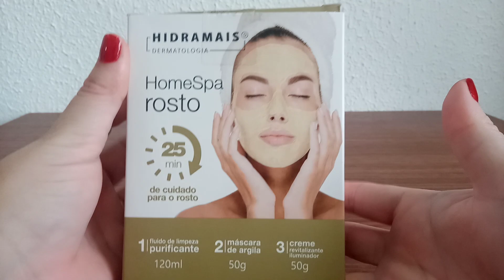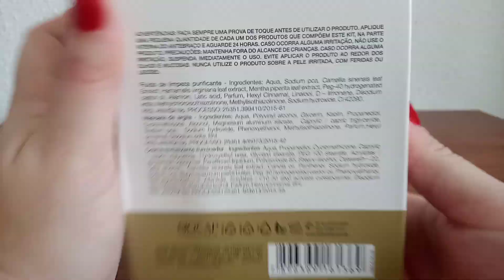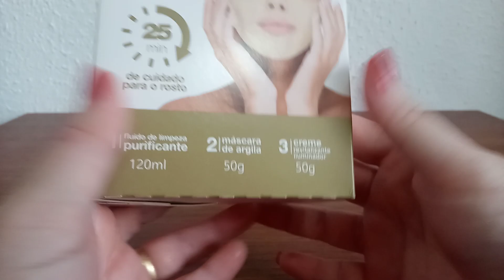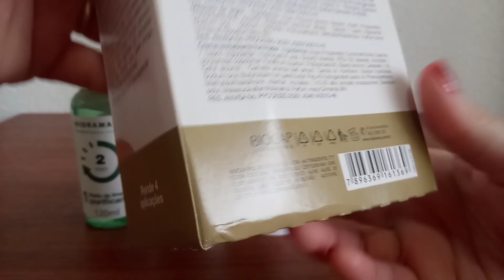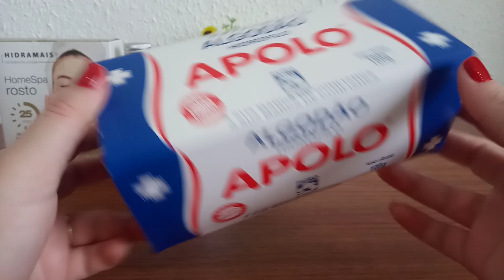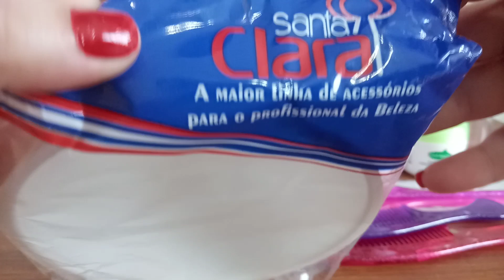Comprinhas de Farmácia e Perfumaria BARATINHOS DE FARMÁCIA 🛍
Oi gente tudo bem com vocês, hoje temos vídeo de comprinhas de farmácia para nossa alegriaaa kkk, alguns achados na farmácia, grande beijo🛍💋

🛍BEIJOS🛍